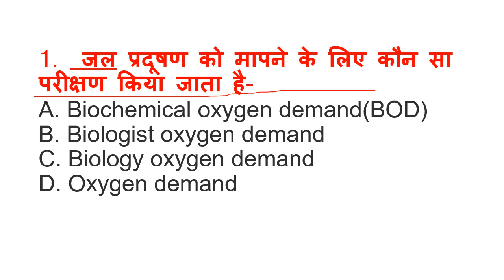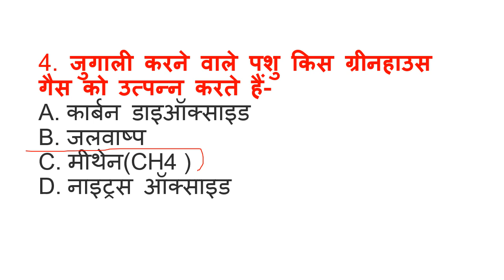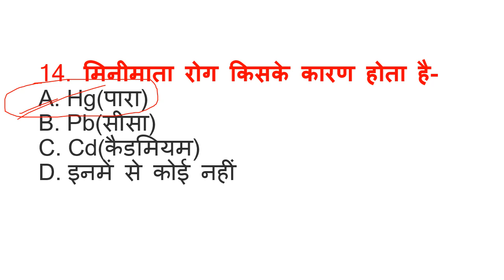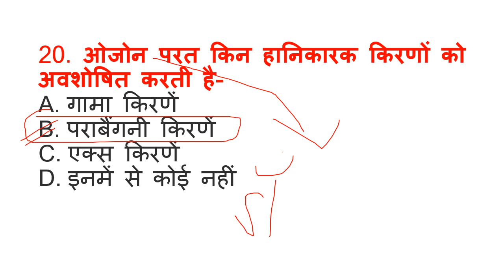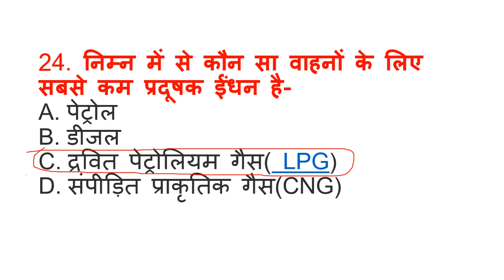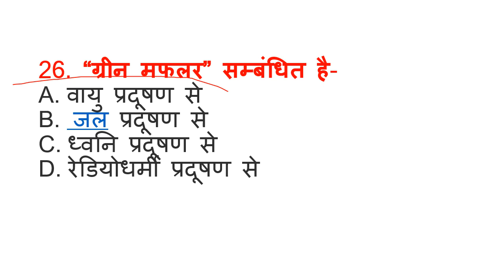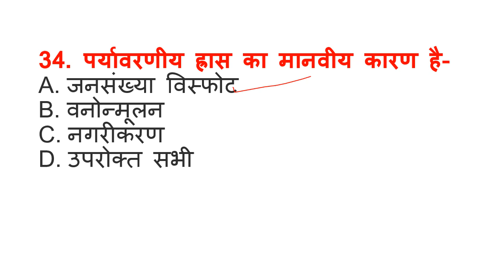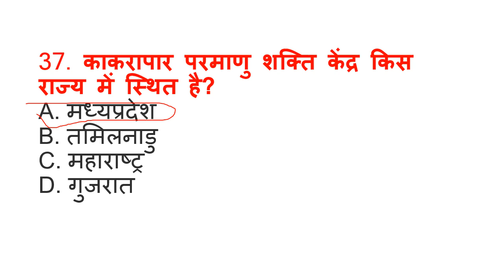EVS ENVIRONMENATL STUDIES COMPLTET VEDIO 30 NMBR VAALI CLASS EVS